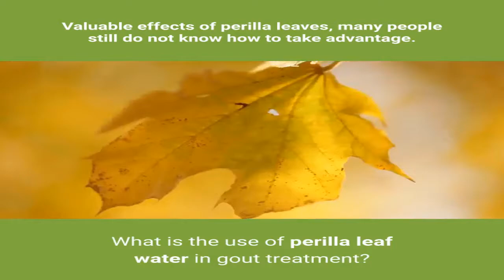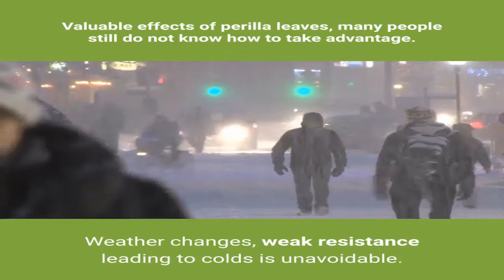Công dụng của Lá tía tô: Tác dụng quý giá của lá tía tô, nhiều người vẫn không biết tận dụng